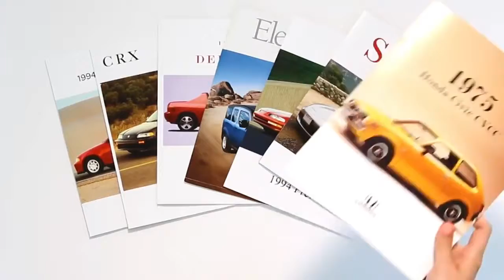The all new 2016 Honda HR V – Brochure Compilation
Evolution of Honda products. Introducing the 2016 Honda HR-V.